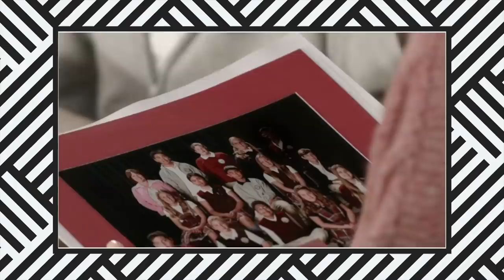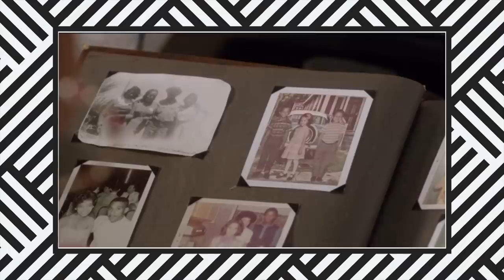About the time 'Blackish' tried to tackle colorism (review)